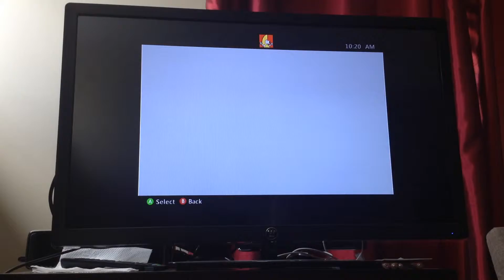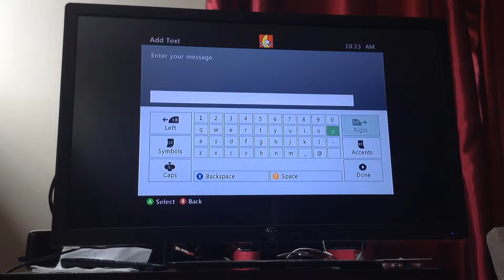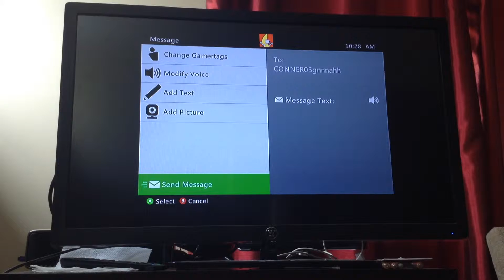Minecraft - PvP Part 1! w/ 3P1C!